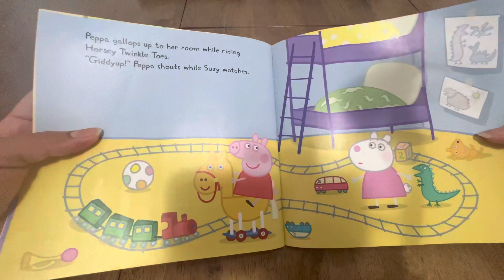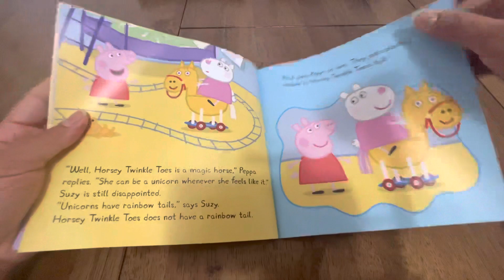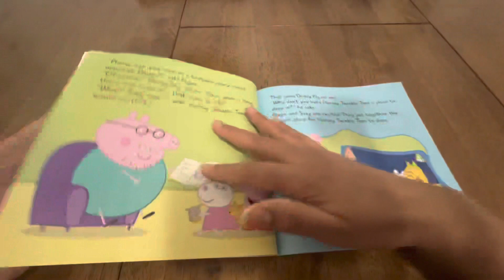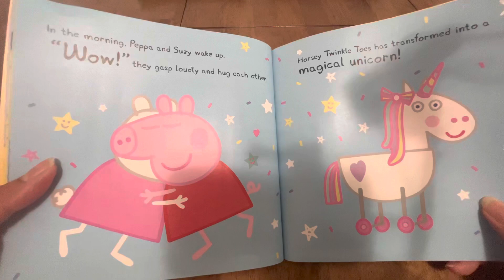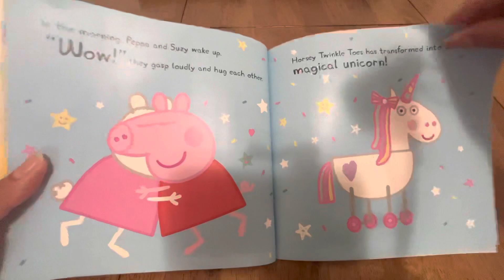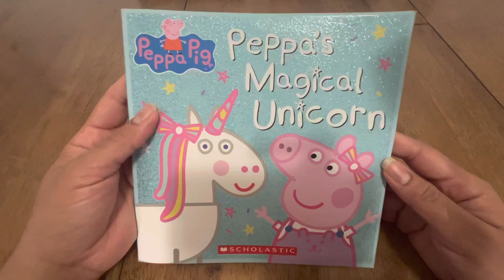Peppa Pig~Peppa’s Magical Unicorn~Bedtime Story for kids.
When Suzy comes over to Peppa’s house to play, they have a lot fun with Peppa’s new toy horse, Horsey Twinkle Toes. But what they really want to play with is a wonderful, magical, colorful UNICORN!

Can Daddy Pig make their dreams come true??

This book is based on the TV series Peppa Pig. Peppa Pig is created by Neville Astley and Mark Baker.